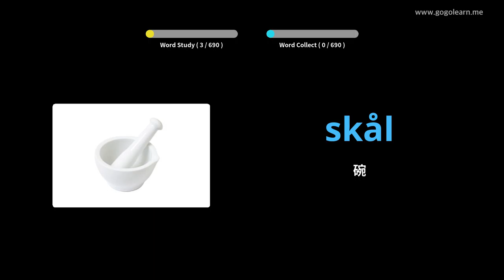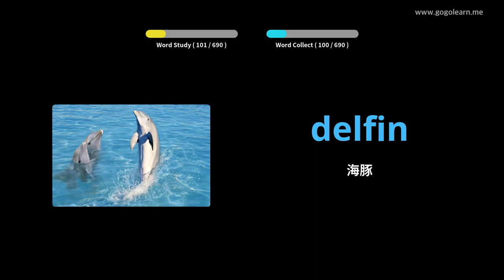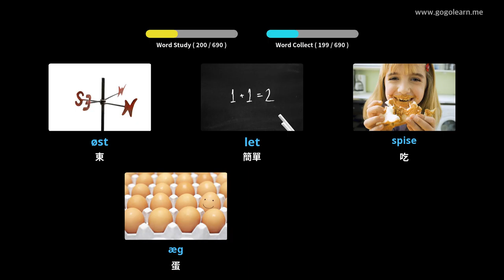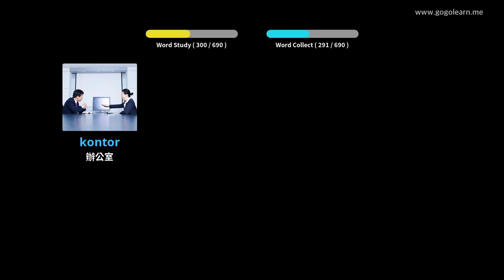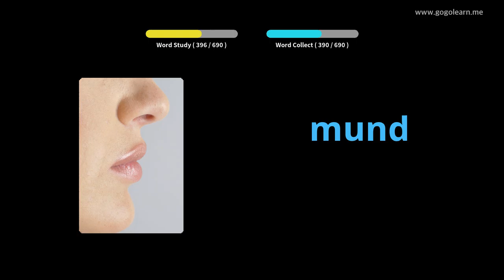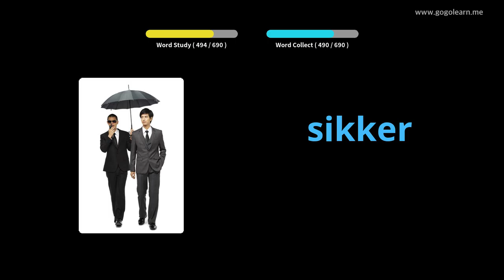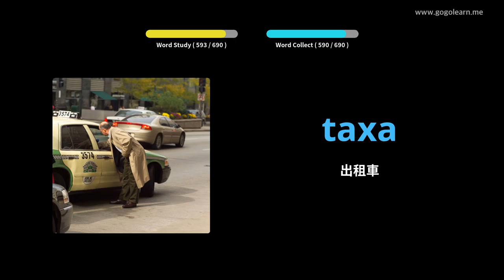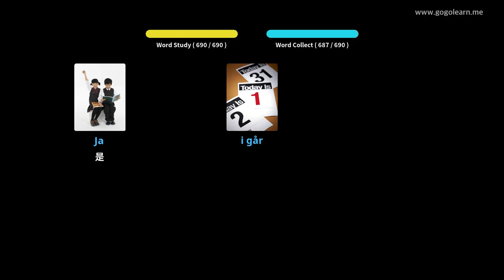學習丹麥文圖片| 丹麥文詞彙 孩子們 | Golearn